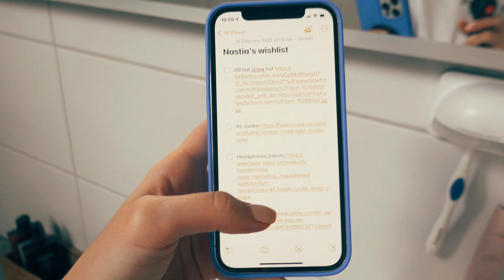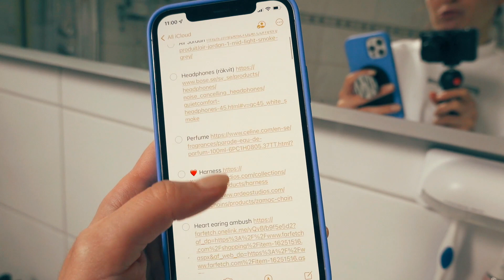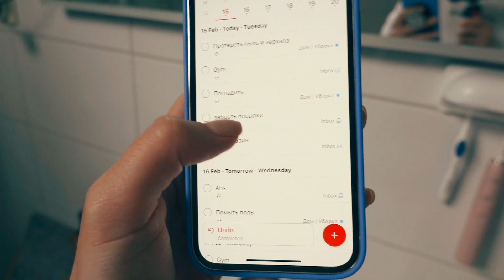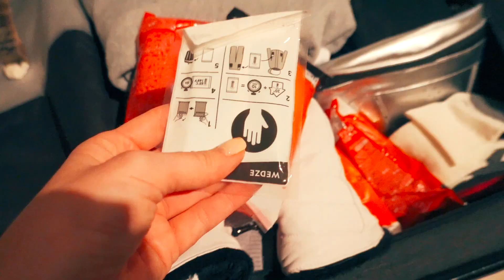14 февраля | мой вишлист | мы передумали покупать дом?